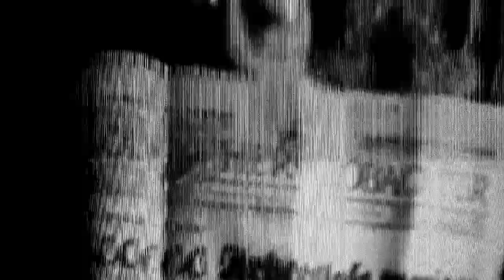"Latigo"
video 100 % independiente realizado x reversivo en dias de 2019, y tomas de tocatas anteriores.